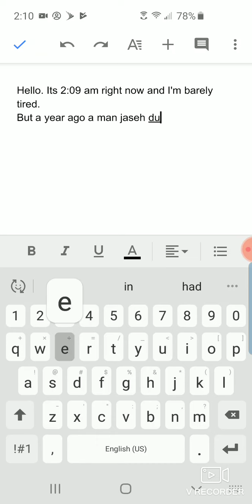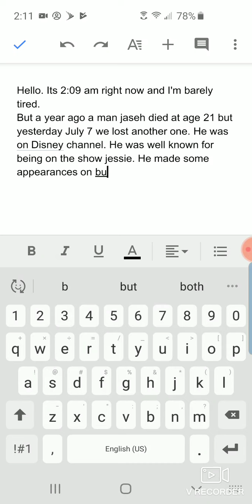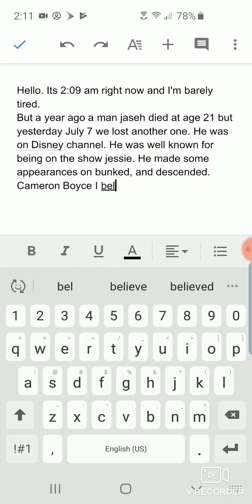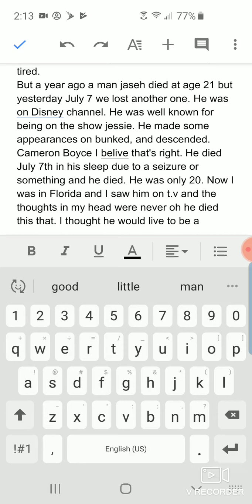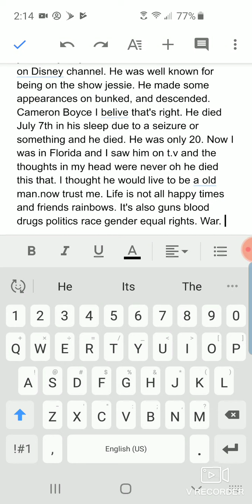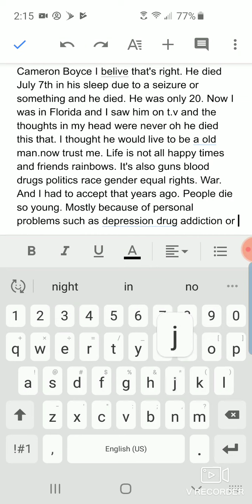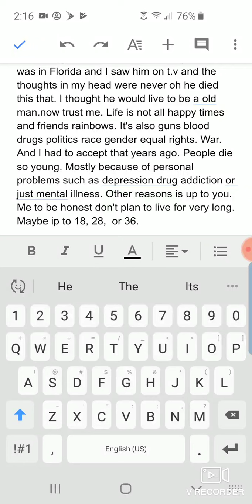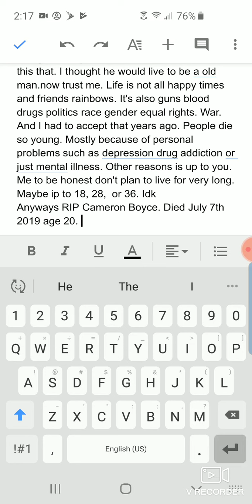RIP Cameron Boyce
In this video please read carefully